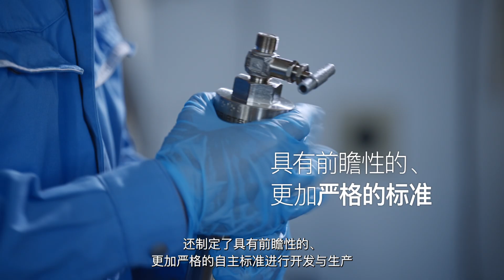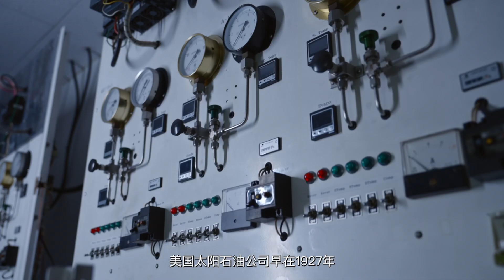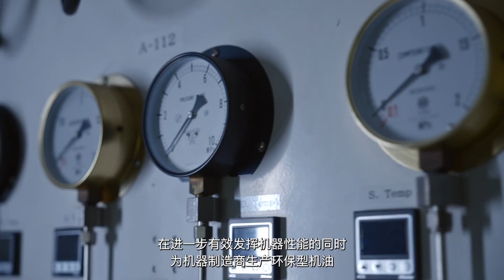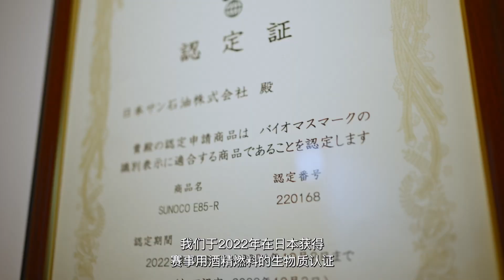日本サン石油株式会社(SUNOCO）会社紹介映像 中国語版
米国Sunoco Inc.のグローバルネットワークの中、日本及びアジア地域を担当するオイルメーカー
日本サン石油株式会社（SUNOCO）の会社紹介映像です。

「日本サン石油を語る映像」というスタンスで、市川工場、技術研究所を中心に多くの従業員が登場、それぞれの業務について想いを語り、真摯で前向きな姿を通して当社の「ものづくり」に対する想いを感じていただける映像となっています。

是非、会社紹介映像をご覧ください。

【日本サン石油株式会社 コーポレートサイト】